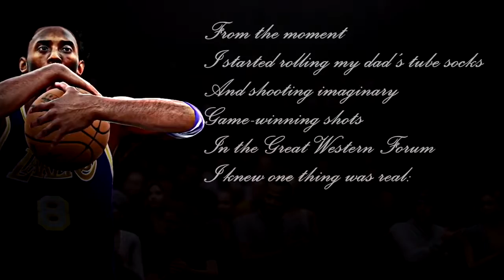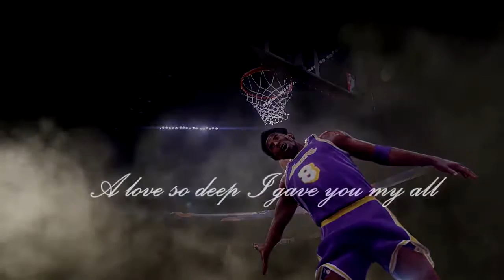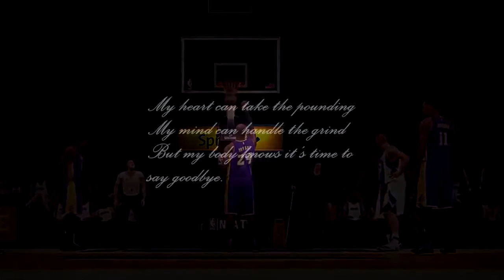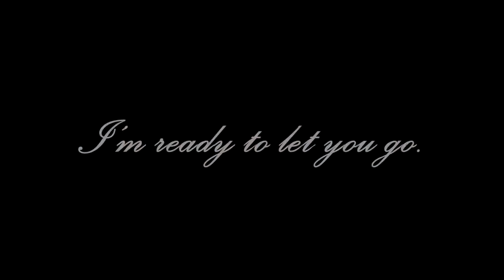NBA 2K17 Kobe Bryant Legend Edition